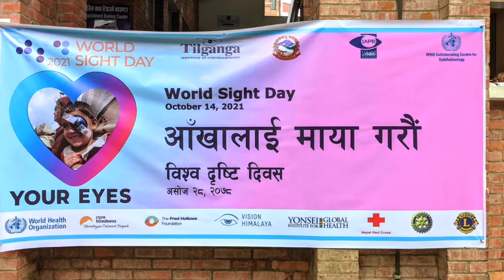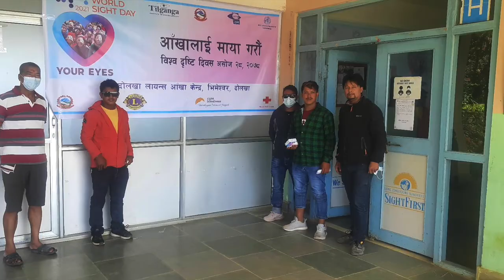World Sight Day 2021 Celebration in Nepal Photo Gallery | Love Your Eyes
World Sight Day was initially started by the Lions Club International Foundation as part of the Sight First campaign in the year 2000, World Sight Day is now coordinated by the International Agency for the Prevention of Blindness (IAPB) under the VISION 2020 global initiative in cooperation with the World Health Organization. IAPB generates the theme and certain core materials for each year’s World Sight Day, while members and supporter organizations manage individual events.

World Sight Day (WSD) is an international day of awareness, held annually on the second Thursday of October to focus attention on the global issue of eye health.
This year World Sight Day falls on 14 October 2021.
The Theme for this year
The theme for World Sight Day 2021 is Love Your Eyes.

KEY MESSAGES
1.1 billion people experience vision loss primarily because they do not have access to eye care services.
– Over 90% of those with vision loss live in low- and middle income countries.
– 73% of people with vision loss are over 50 years old.
– 55% of people with vision loss are women.
The number of people with vision loss will rise from 1.1 billion to 1.7 billion people by 2050, mainly due to population growth and population ageing.
Unaddressed poor vision results in a global economic productivity loss of $411 billion per annum.
Over 90% of vision loss could have been prevented.
The leading causes of vision loss include:
– Uncorrected refractive error
– Unoperated cataracts
– Age-related macular degeneration (AMD), glaucoma and diabetic retinopathy
Poor eye health leads to an increased risk (up to 2.6 times) of mortality.
Children with a vision impairment are up to 5 times less likely to be in formal education and often achieve poorer outcomes.
Vast inequities exist in the distribution of vision impairment; the prevalence in many low- and middle-income regions is estimated to be four times higher than in high-income regions
The burden tends to be greater in rural areas and for older people, women, people with disabilities, ethnic minorities and indigenous populations.